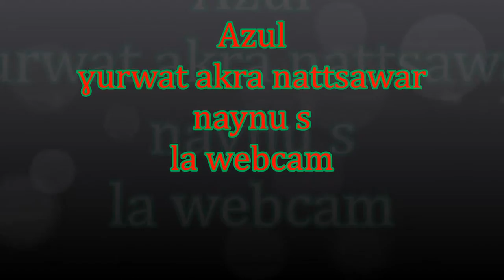Sidi Bemol, Amezwaru